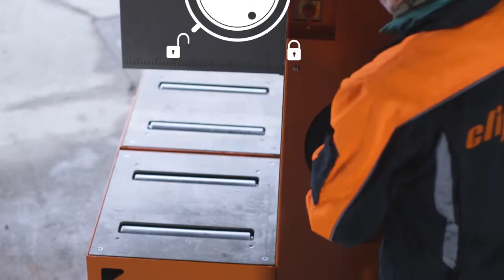Norton Clipper CMV 1000 Verto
Die CMV 1000 Verto ist für das vertikale Trennen großformatiger Steinblöcke sowohl im Trocken- als auch im Nassschnitt konzipiert. Selbst schwerste Kalksandsteinblöcke mit einer Höhe von bis zu 650 mm schneiden Sie schnell und sicher dank einzigartigem hydraulisch absenkbarem Walzentisch – ein Kippen des Materials ist nicht mehr nötig! Das Räder-Kit macht die Maschine äußerst beweglich und bietet einen sicheren Transport auf der Baustelle.